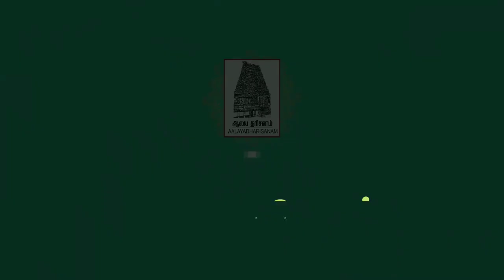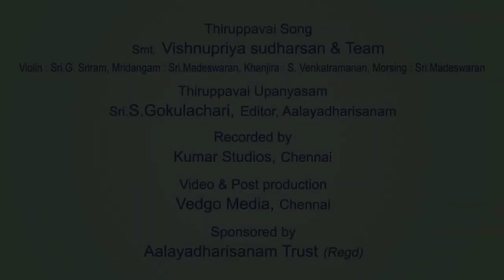தூங்கும் போது விளக்கில்லாமல் தூங்கக்கூடாது ..காரணம் இதுதான்